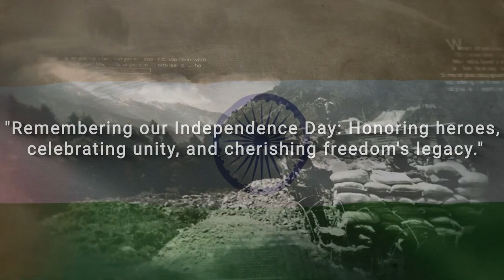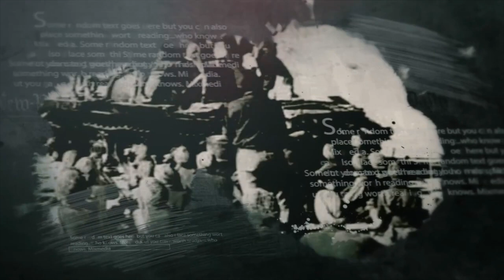Ellaru Onde... Navellaru Onde... || Independece Day Special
Singers: Hansika Anchan
                Prarthana Shenoy
Background Music Composition:  P Shriranjan Upadhyaya & P Chinmaya Upadhyaya
Video Editing: P Chinmaya Upadhyaya & P Shriranjan Upadhyaya
Lyrics: P Seetaram Bhat
Music Composition: Late P Narasimha Upadhyaya